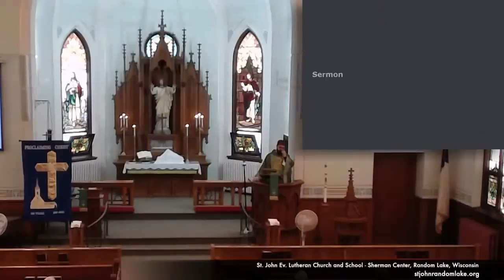"Leprosy isn't going to keep Jesus from giving mercy!" - Trinity 14 - September 13, 2020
Jesus’s ways are not your ways and His thoughts are not your thoughts. He seems to go out of his way to put himself in the worst situations. He doesn’t avoid the awkward. He doesn’t shy away from the uncomfortable. He doesn’t hide from the disgusting. He puts His own life at risk even gives His own life that others may live. Seeing a village of lepers, you would take a long way around. You’d circle back, take a detour, or go the long way around. Lepers are gross. They’re sick, they’re disgusting, they’re unclean. Yes, today, leprosy is easily cured by modern medicine available in any first world country. You’re not likely going to know any leper.

Join the congregation of St. John in prayer each day and for Divine Service each Sunday, where God serves us with His gifts of forgiveness, life, and salvation. For more information and seasonal service times, check our

Help us upgrade our video production equipment to better serve our homebound members, to produce media resources for the congregation, and for outreach to the Random Lake community.